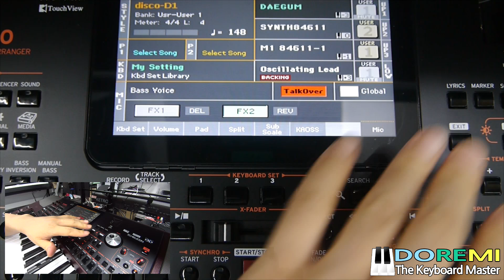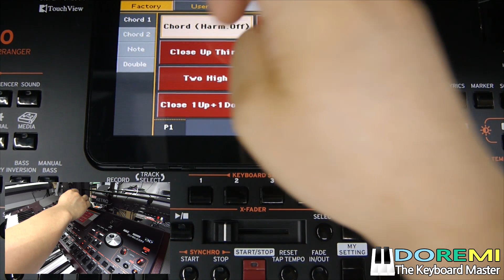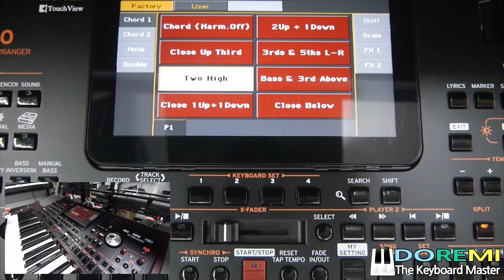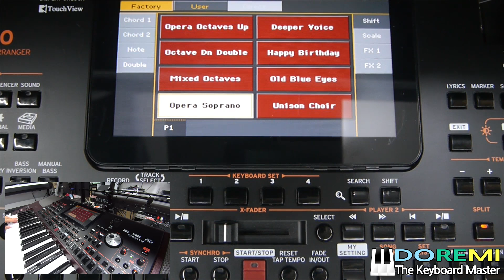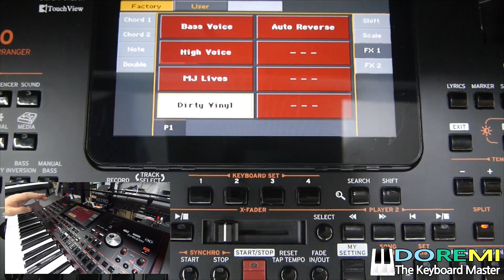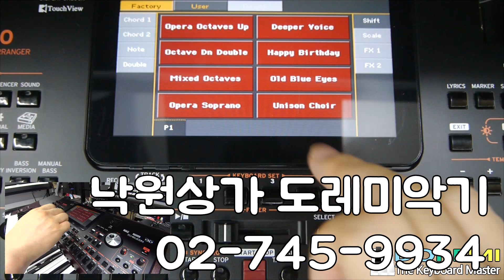KORG / Pa1000 / MIC test / 마이크 사용법 / 도레미악기 /02-745-9934